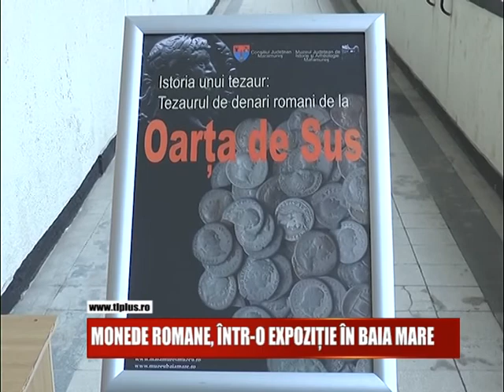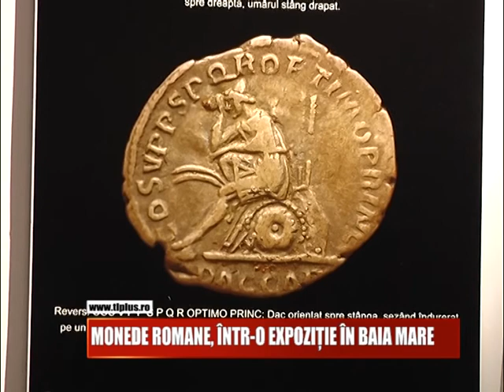MONEDE ROMANE, ÎNTR-O EXPOZIȚIE ÎN BAIA MARE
Peste 300 de monede din timpul imperiului roman pot vazute de astazi intr-o expozitie deschisa la Muzeul de Istorie si Arheologie din Baia Mare. Acestea au fost descoperite in 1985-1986, in zona Oarta de Sus.